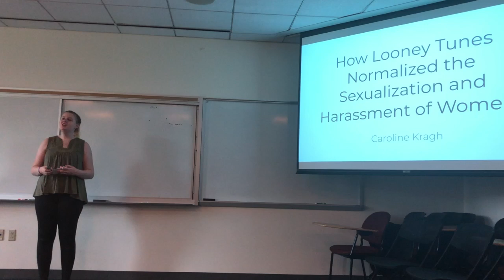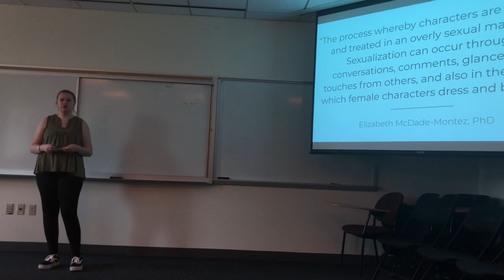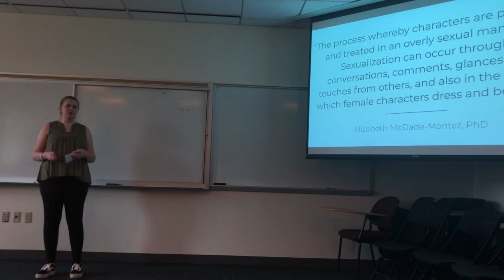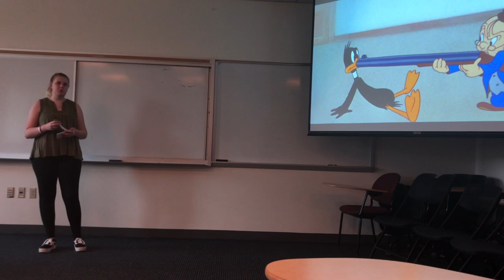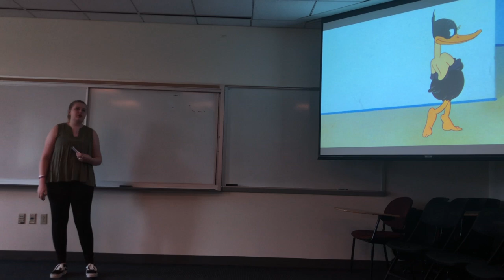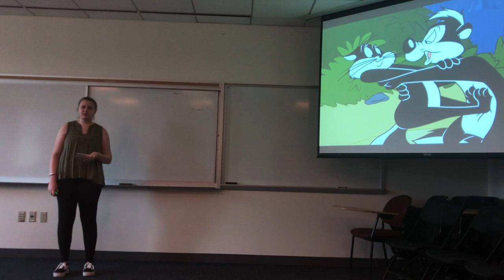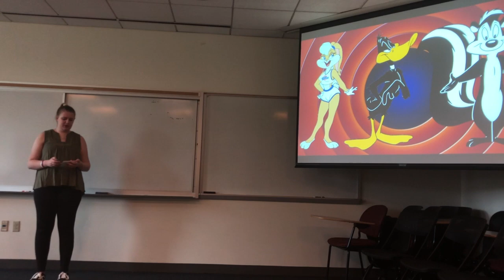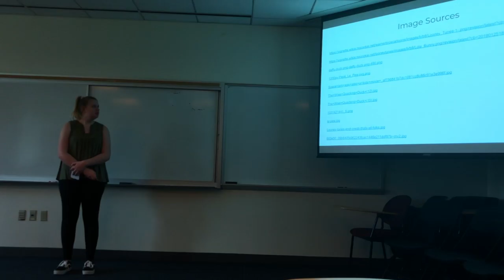Looney Tunes Sexualizes Women